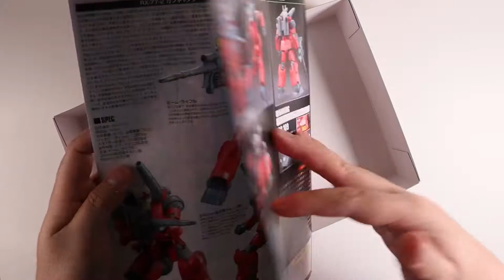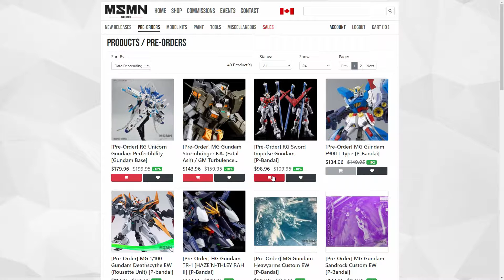HG Guncannon Revive | Snap Build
A snap build video of the High-grade Guncannon.

Please check out Masamune Studio if you're interested in buying model kits from Bandai and Kotobukiya. They also sell tools, paints, and everything you need for customizing your kits.

Also if you're into P-Bandai, they have a lot!